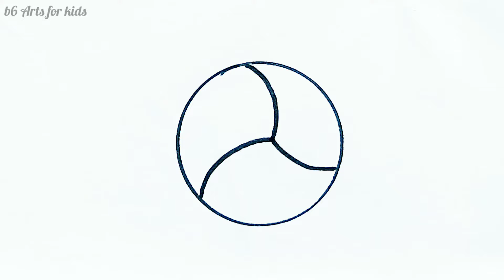How to Draw a Volleyball - Very Very Easy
1. paper
2. marker
3. stencil for draw circle

Let's draw!
Easy drawing of volleyball for kids.
Step by step for beginners.